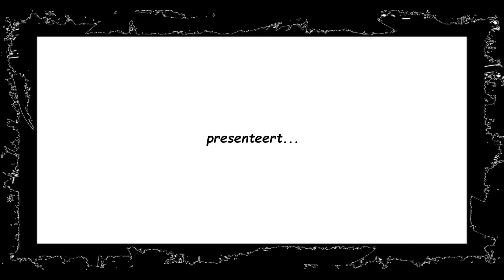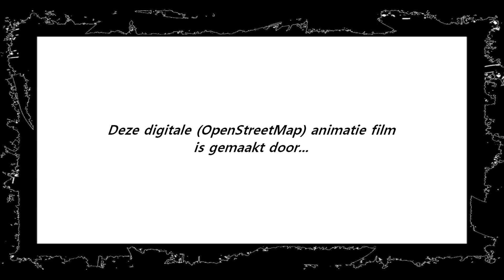Dwars doorheen Galbergen & langsheen 'De 15 Kapellekens 2024 on OpenStreetMap !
Deze animatiefilm (OpenStreetMap) toont het gehele traject (78 km) van de recreatieve fietsroute : Dwars doorheen Galbergen & langsheen 'De 15 Kapellekens 2024 afgefietst op Zaterdag 12 oktobber 2024 te België..